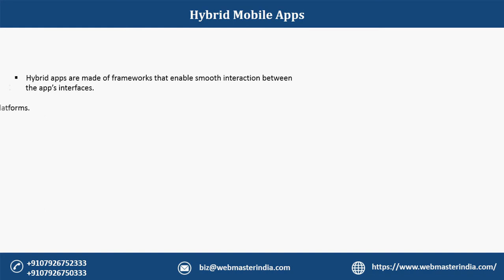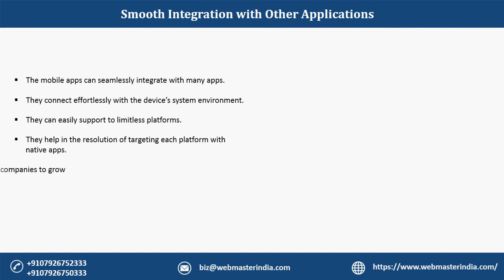Hybrid Mobile App Development - By Opal Infotech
Hybrid apps are moulded in a native container and are made of frameworks that enable smooth interaction between the app’s interface and some of the smartphone’s native features and hardware. Why a Hybrid Mobile App is advantageous over other native or web apps is because-

o   Low development cost
o   Easy maintenance
o   High-Speed Performance
o   attractive user interface designs
o   Offline support
o   Smooth integration with Other Applications

We at Opal Infotech provide modern, innovative, versatile hybrid mobile app for enterprises and start-ups. We focus and channelize mobile strategies depending on numerous factors like speed to market the app, easy updates, and the most compatible technologies. Our experts excel at creating high-performance hybrid apps that seamlessly perform with utmost efficiency. We specialize in getting you the maximum engagement while you experience conversations across all platforms, devices, and audiences. Our specialization find great value with-

 Enterprise Solutions- Here we manage aspects like Mobile strategy, their platforms, content, ERP solutions, enterprise mobility as well as provide technical consulting.

 Start-up Solutions- We deploy the most experienced team and provide a launch pad for phase-wise development and comprehensive pre and post-support during the start-up app development.

We have immense and advanced hybrid app frameworks which help the enterprise solutions as a complete spectrum of services is offered with strategic planning, implementation, and optimization. For start-up solutions, we have robust solutions which focus entirely on building a solution that meets your specifications. We aim to offer increased visibility and the app to be distributed both through app stores and search engines thus increasing the audience base.